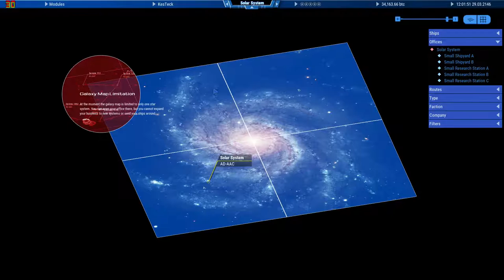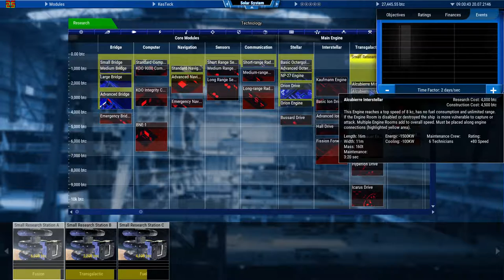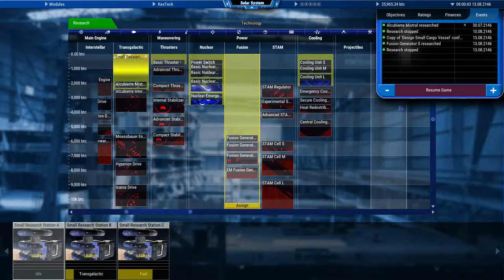Starship Corporation, Episode 7, The Voyager Cargo Ship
We're working on a new cargo ship today, the Voyager class. Why the Voyager? Well, it's my first ship that actually has an FTL drive. Beyond that, I'm glad to see that the series is relatively well received so far.